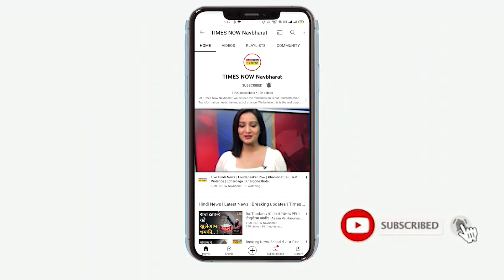Dhoni Duplicate: जिसने भी देखा वो रह गया दंग, जानिए कौन है धोनी के ये हमशक्ल? | Hindi News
Jharkhand में Panchayat election Duty में तैनात एक शख्स को लोग धोनी समझने लगे क्योंकि उनकी शक्ल Mahendra Singh Dhoni से मिलती जुलती है.  इस दौरान कई सारे लोग आए और कन्फ्यूजन में उन्हें धोनी समझने लगे लेकिन असल में इसना नाम है Vivek Kumar जो सीसीएल में सहायक प्रबंधक के पद पर कार्यरत है. देखिए ये वीडियो